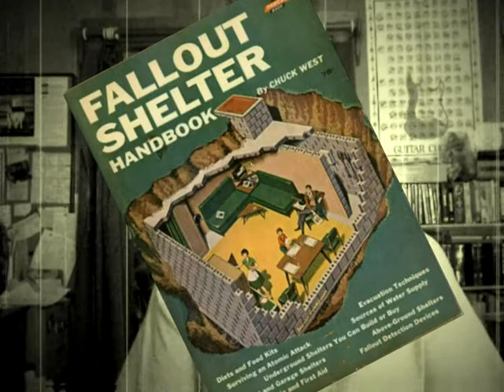RADIOACTIVE DREAMS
A look back at a 1950s child's angst, which took a lot of its cues from the movies... everything from vampires to those last-man-on-earth, end-of-the world scenarios...